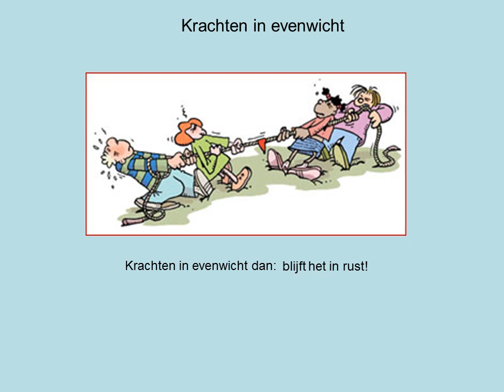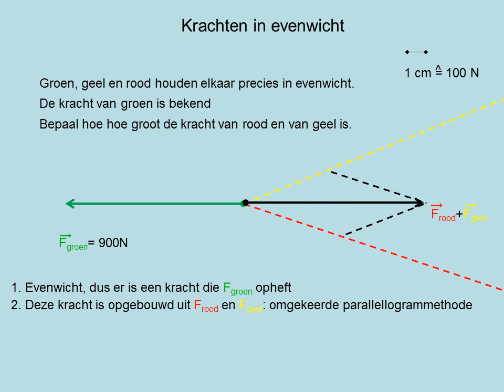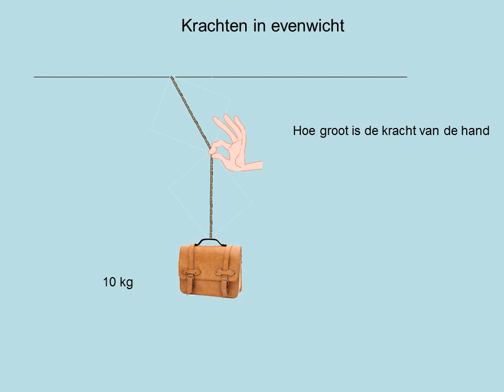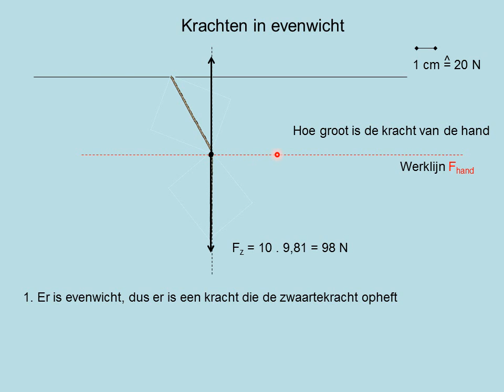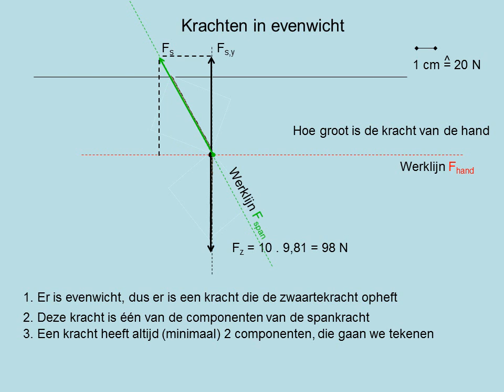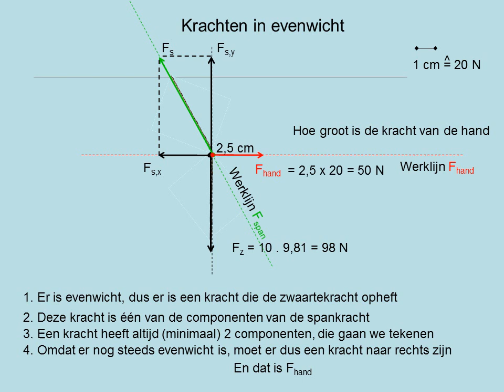Krachten in evenwicht